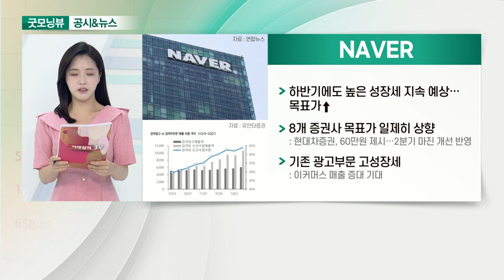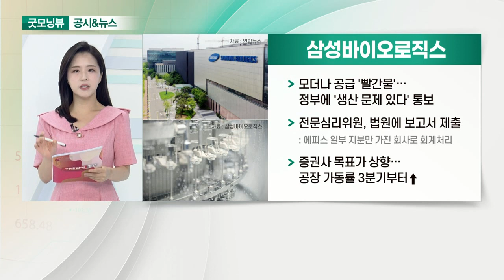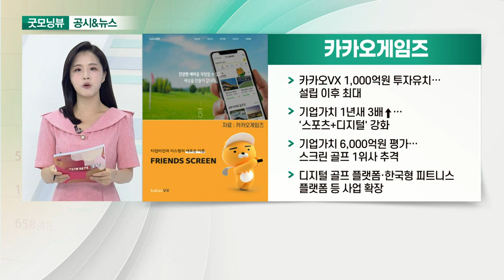NAVER, 삼성바이오로직스, 제일기획, 카카오게임즈_공시&뉴스 (20210727)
- 하반기에도 높은 성장세 지속 예상… 목표가↑
- 8개 증권사 목표가 일제히 상향: 현대차증권, 60만원 제시… 2분기 마진 개선 반영
- 기존 광고부문 고성장세: 이커머스 매출 증대 기대

- 모더나 공급 '빨간불'… 정부에 '생산 문제 있다' 통보
- 전문심리위원, 법원에 보고서 제출: 에피스 일부 지분만 가진 회사로 회계처리
- 증권사 목표가 상향… 공장 가동률 3분기부터↑

- 영업이익 720억 원… 사상 최대 분기 실적: 증권사 추정치 70% 이상 상회하는 성과
- 주요 광고주, 디지털 사업 확대… 전년대비 31%↑
- 비계열 대행 물량 증가도 주목

- 카카오VX 1,000억원 투자유치… 설립 이후 최대
- 기업가치 1년새 3배↑… '스포츠+디지털' 강화
- 기업가치 6,000억원 평가… 스크린 골프 1위사 추격
- 디지털 골프 플랫폼·한국형 피트니스 플랫폼 등 사업 확장